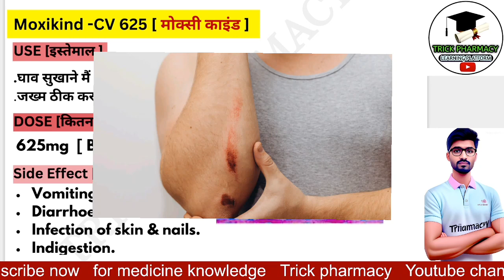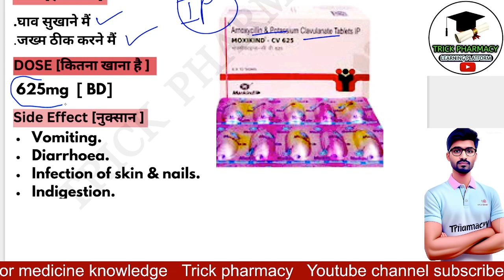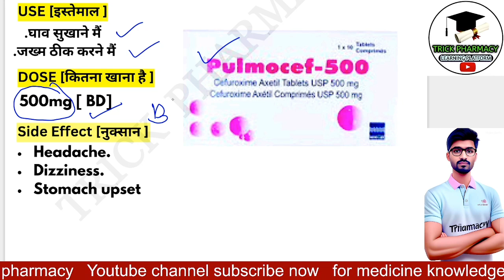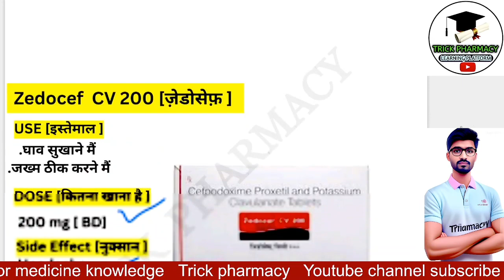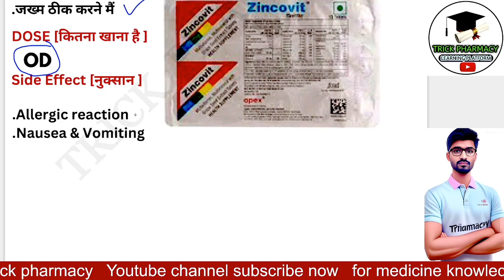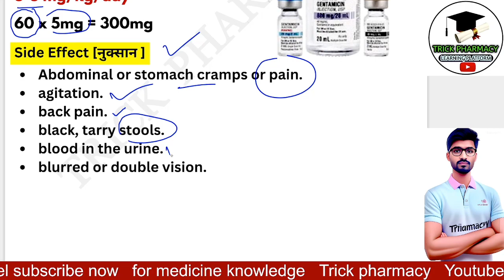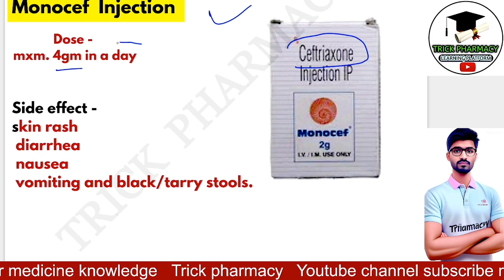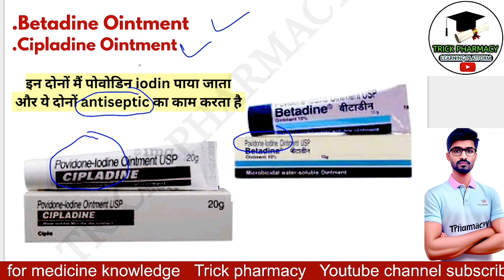घाव सुखाने की गोली (medicine) जो डाक्टर सबसे ज्यादा देते हैं | Popular medicine for wound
Registered pharmacist :- Vishal prajapati

Your queries...
Ghav sukhane ki dava
घाव सुखाने की क्रीम price
antibiotic, घाव सुखाने की tablet list
घाव सुखाने की सबसे अच्छी दवा कौन सी है?
घाव भरने की क्रीम in Hindi
घाव सुखाने की आयुर्वेदिक दवा
घाव सुखाने की एंटीबायोटिक दवा
घाव सुखाने की अंग्रेजी दवा Tablet name
अंदरूनी घाव भरने की दवा
Ghav Sukhane Ki Tablet
घाव सुखाने की देशी दवा
घाव सुखाने की एंटीबायोटिक injection